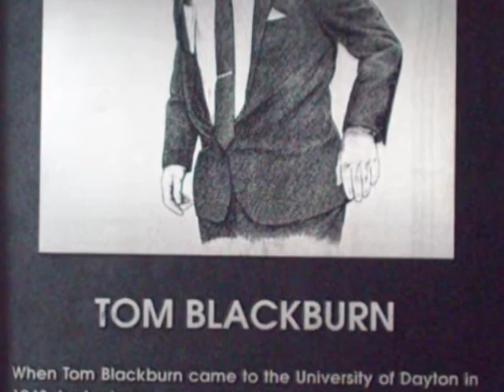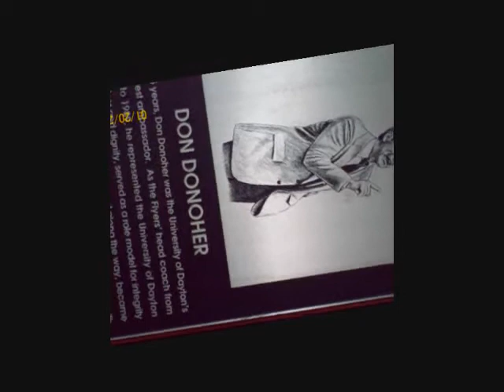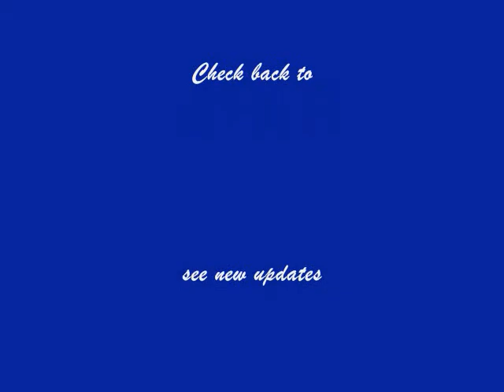UD Arena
Pics, the foundation and events that are of UD Arena..